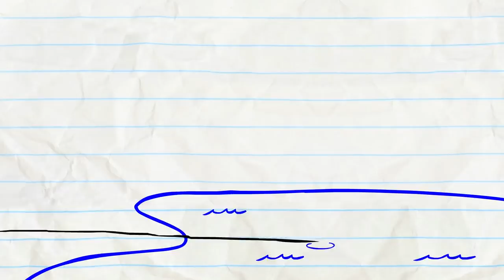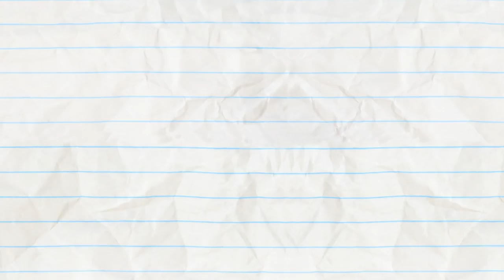The Birth Of A Crustacean And More Pencilmation! | Animation | Cartoons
Pencilmate struggles with his poor sandcastle-building skills until he is bitten by a magical crab!

3:35 - THAT'S PRINTERTAINMENT

5:34 - WALK OF LAME

7:19 - CRUISIN FOR A BRUISIN

10:14 - GEESE LIGHTNING

12:57 - FRIDGE OVER TROUBLED WATER

15:07 - NUTTY BY NATURE

16:59 - FAN FICTION

19:18 - BAIT AND SWITCH

21:12 - BRIDE AND GLOOM

22:57 - THE SCAREDY SONG

25:45 - OUTBOXED

28:16 - MUNCH ADO ABOUT NOTHING

The Birth Of A Crustacean And More Pencilmation!